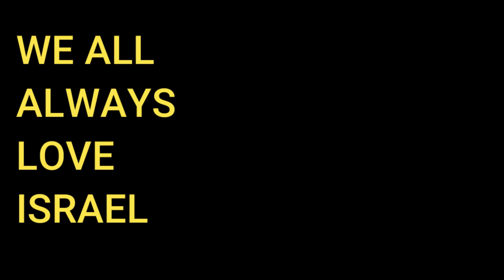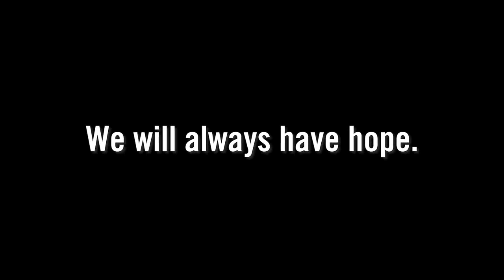HATIKVAH | The Hope |73 Independence Day /2021/അന്നം നൽകുന്ന നാടിന്റെ സ്വാതന്ത്ര്യദിനം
THE  INDIANS(MALAYALIS)   Wishing Israel a Happy Independence Day!